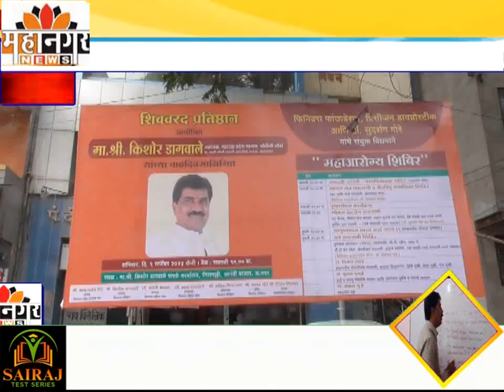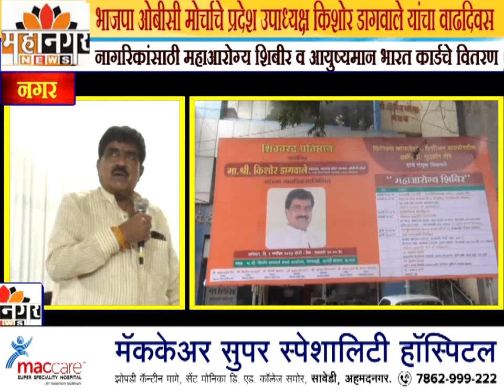भाजपा ओबीसी मोर्चाचे प्रदेश उपाध्यक्ष किशोर डागवाले यांचा वाढदिवस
नागरिकांसाठी महाआरोग्य शिबीर व आयुष्यमान भारत कार्डचे वितरण